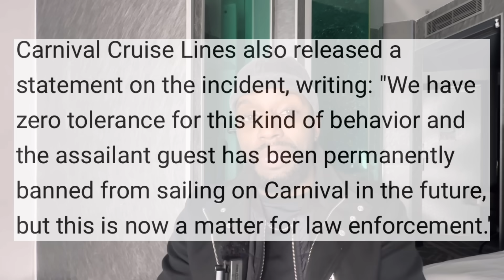Crazy Attack On Carnival Ship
10 Things I HATED about working on Cruise Ships-